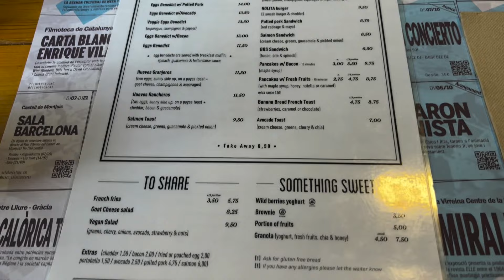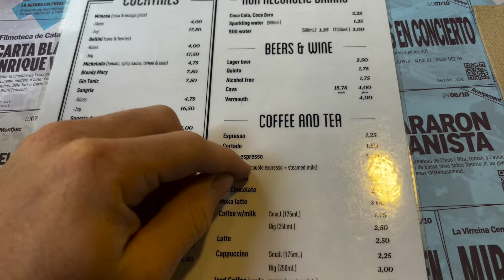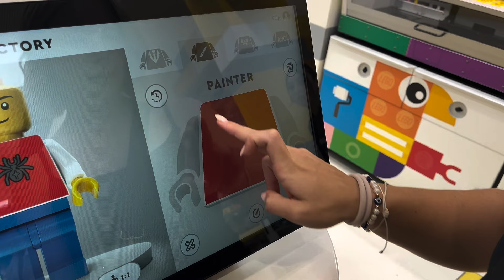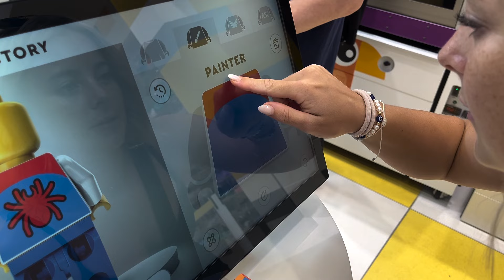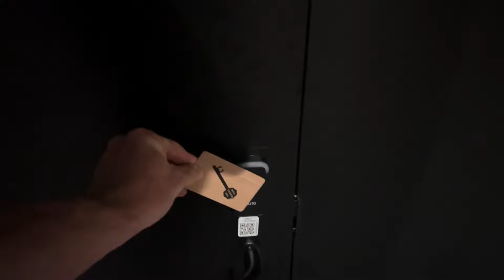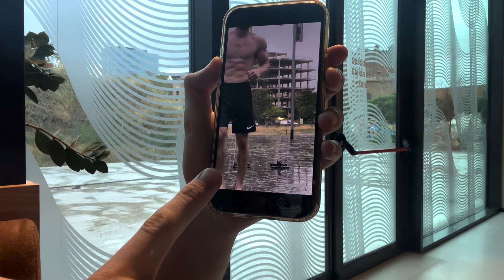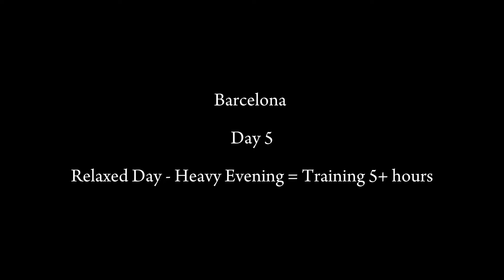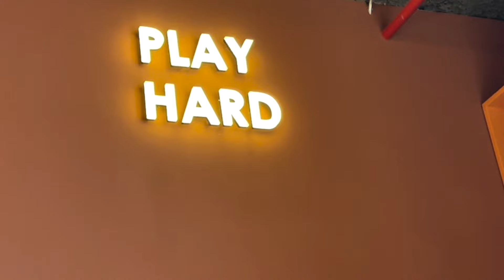I Can't Believe My Trip to Barcelona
Spend 5 days with me in Barcelona. This video you will get an insight of my lifestyle, my raw training week. Meet some of my friends and get up to mischief. As these videos go you will get to know me more & more and understand my complicated little brain.

I tried not to edit out the best bits but I did have to take out a lot of content. But it's for the best ;)

I loved putting this together although it took me forever. Just know your support is forever and always appreciated. I'll catch you in the next one in Bali...

If you want to check out the equipment I was using in the video:

If you want to learn more about calisthenics you can check out my training programs:

00:00 - Introduction
01:12 - Day 1 - Arriving & Food
13:42 - Day 2 - Hotel W Session
33:39 - Day 3 - Rest Day
53:38 - Day 4 - Training w Lukas
1:22:30 - Day 5 - Half Chill,Half Send